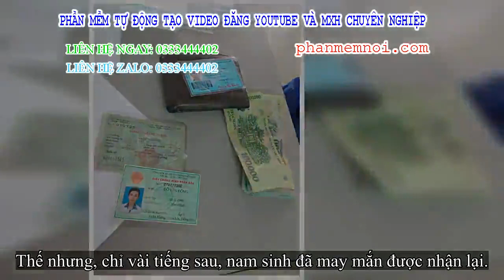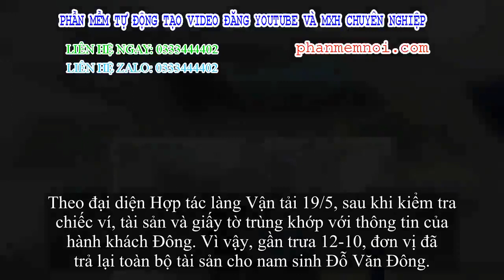✅ Chuyện đẹp trên chiếc xe buýt đông người ở TP HCM